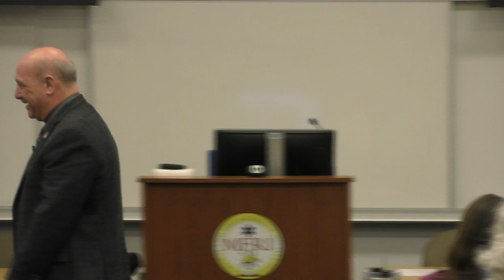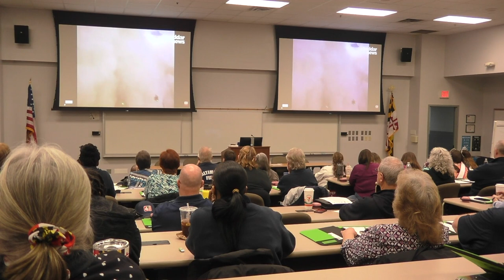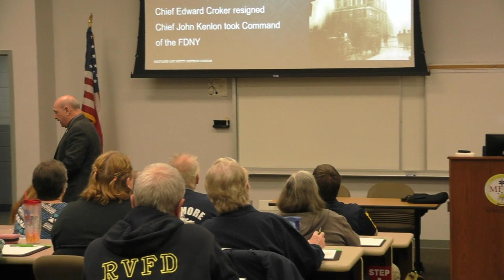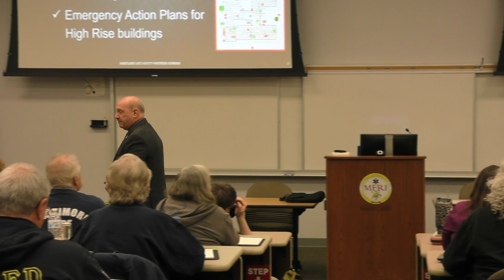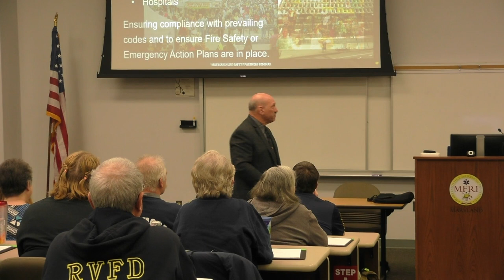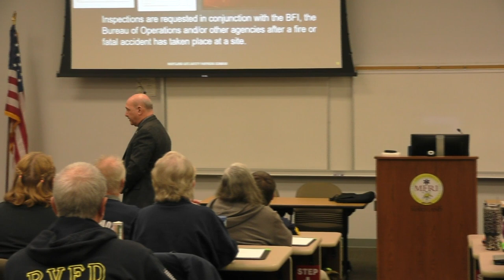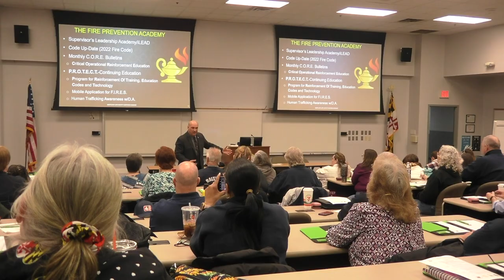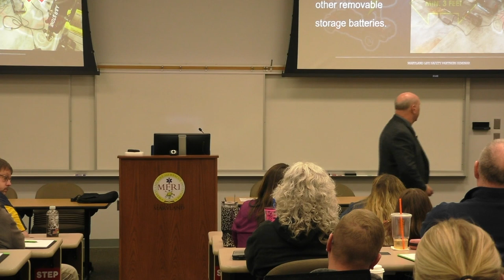2023 Public Fire and Life Safety Educators Seminar (Ron Kanterman)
Ron Kanterman's presentation at the Public Fire and Life Safety Educators Seminar from Maryland Fire and Rescue Institute in College Park, Maryland.